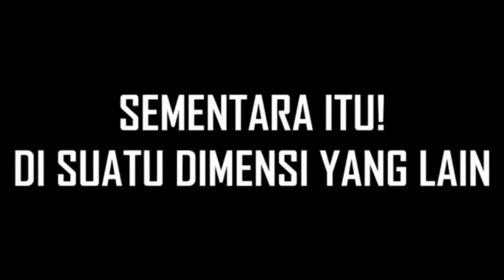SOLO RANK!! (8000 Match Fredrinn) Menuju Mythic Immortal Season 33!!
gameplay pertandingan hero terbanyak dan terkuat di mobile legends, fredrinn adalah Jungler terkuat untuk sekarang dan berikut gameplay fredrinn Jungler langsung dari top global 1 fredrinn, Semoga kalian terhibur dengan gameplay saya bermain fredrinn, orang baik tolong bantu like dan subscribe chanel ini kawan, yang udah bantu gw sumpahin kalian dapet winstreak manja amin.